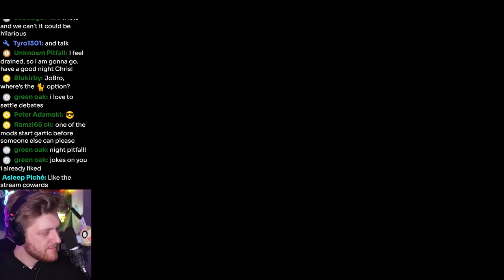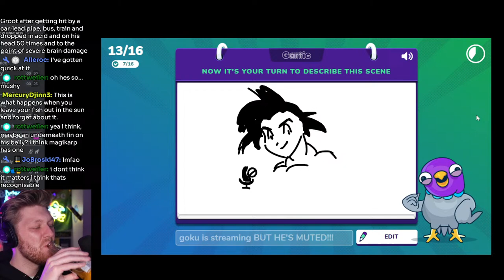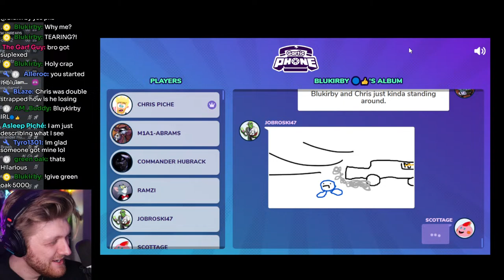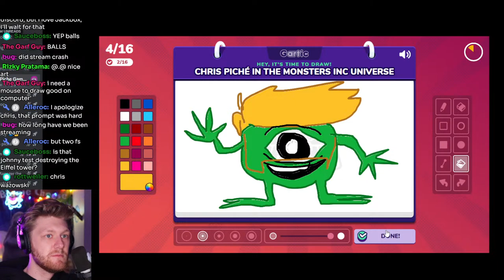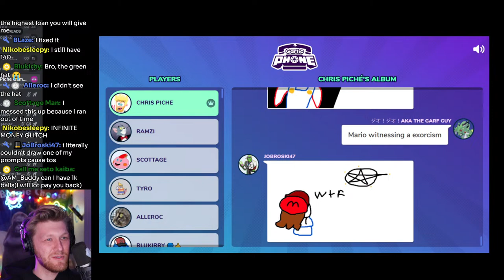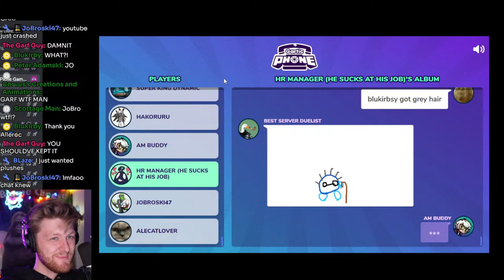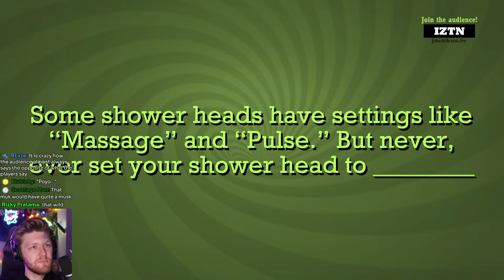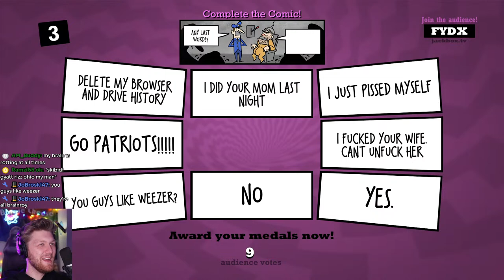GARTIC PHONE WITH CHAT | JACKBOX WITH CHAT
If you send me a Feebas and it's shiny, I start the game over.
If you donate $5 in chat, I release a random Pokémon from my party.

RULES

-No bullying or discrimination (sexism, racism, homophobia, etc.).
-Stream language is in English. Please use English.
-Keep cussing to PG13 maximum.
-Absolutely no slurs.
-Backseat gaming is prohibited.
-No self-promotion.
-No arguments or drama.
-No religious or political discussion.
-No spamming (repeating the same message over and over).
-Don’t post links in the chat.
-No posting other people's private information.